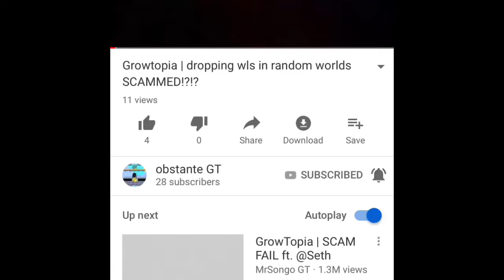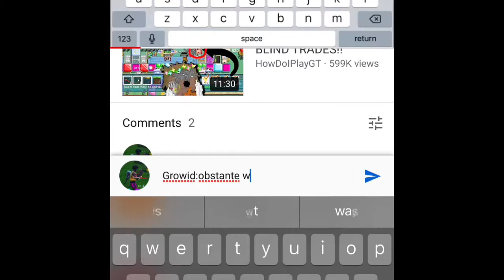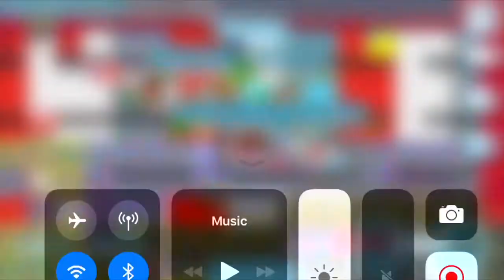Growtopia | How to make harmonic crystals! EZ!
Making harmonic crystals and breaking them for a ringmaster quest!